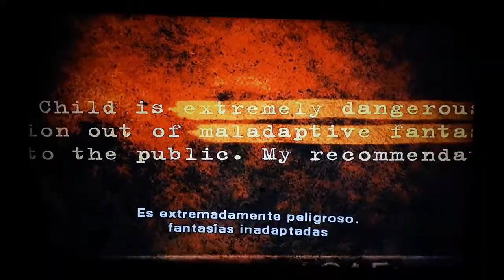IGUANA 2003 MOVIE - Amusement - Escena 1/10 - HD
IGUANA 2003 MOVIE
Amusement